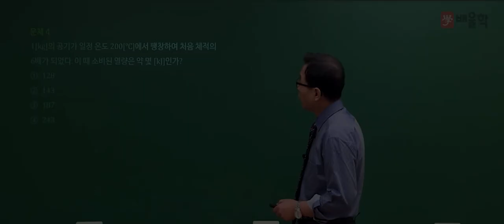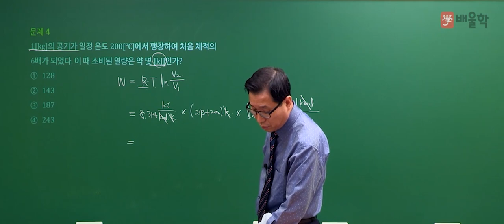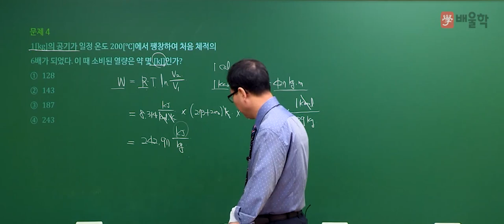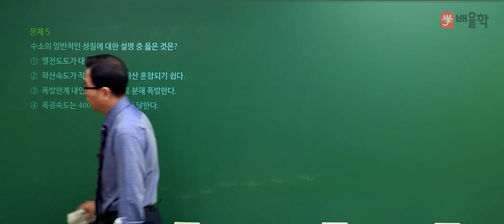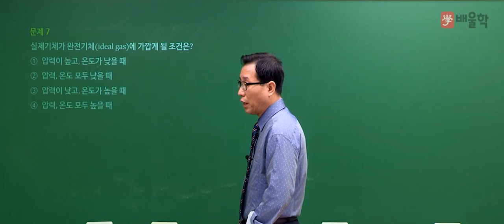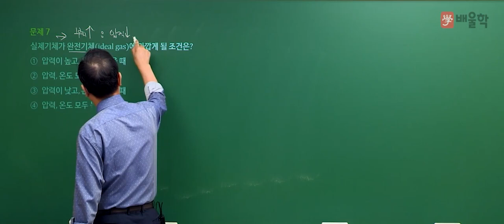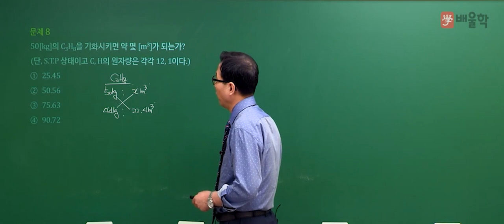[가스기능장 필기] 2019년 65회 필기 기출 풀이 2 - 허판효 교수님